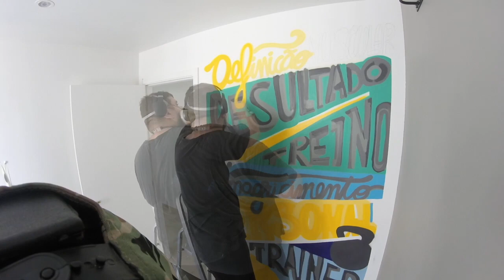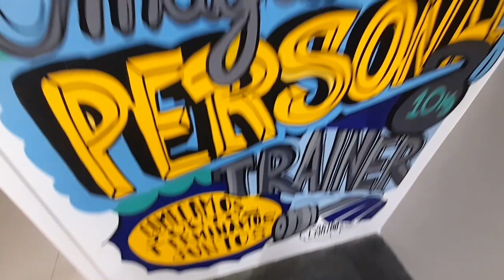VINI REIS - GRAFFITI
(Odisséia de Tinta)
Por: Carlão Bernini
SONG: Parkway Drive -  Karma
PLACE: Guarulhos
Projeto independente de graffiti, muralismo, arte e viagens ao redor do Brasil e do mundo. Carlão Bernini é o artista por trás das ideias coloridas ou monocromáticas criadas com spray, caneta ou giz em paredes e muros das cidades e estabelecimentos, deixando sua marca em mais de 18 cidades pelo mundo. Poder mostrar o processo de criação e execução é sempre a parte mais divertida do resultado. Até mais do que o próprio desenho em si. Por este motivo, este canal foi criado. Para que quem acompanha o artista possa sempre testemunhar as experiência, criatividade, uso dos materiais e o fato de criar freehand e sem esboços ou rascunhos.
Apoio: @sirenistudio @oficialsemvergonha  @ateliejacare
Tempo Giusto Consultoria